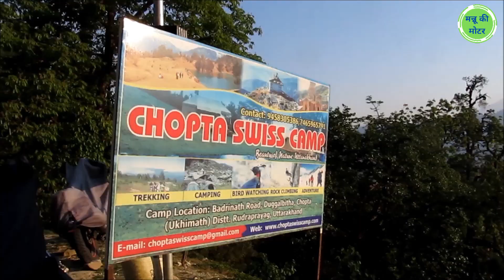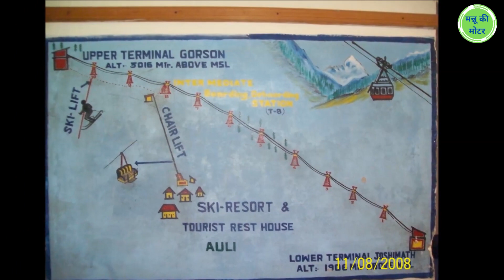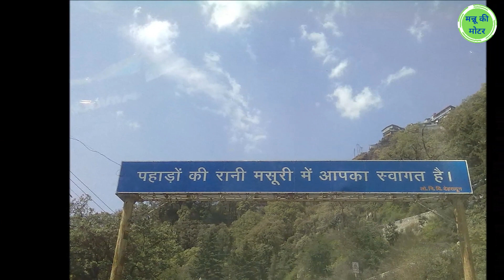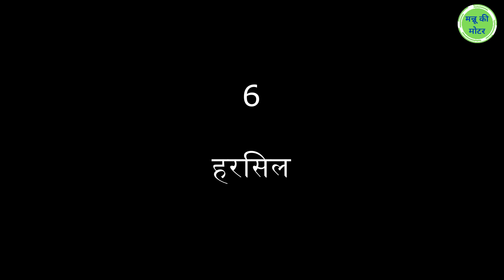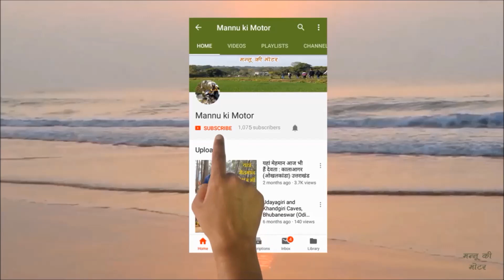Best Tourist Places in Winter Season | कैसे जाएं, कहां रुकें, क्या देखें, सब कुछ | Best Snow Places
There are some such places in Uttarakhand, whose real pleasure you can enjoy only and only in winters. So today we will talk about those 7 very beautiful places of Uttarakhand, where you can make a program to visit in winter. In this video you will know what are the specialties of these places, how to reach here, where to stay, what to see around and many more.

उत्तराखंड में कुछ ऐसी जगह हैं, जिनका असली आनन्द आप सिर्फ और सिर्फ सर्दियों में ही ले सकते हैं। तो आज हम बात करेंगे उत्तराखंड की उन 7 बेहद ही खूबसूरत जगहों के बारे में, जहां आप सर्दियों में घूमने का प्रोग्राम बना सकते हैं। इस वीडियो में आप जानेंगे कि क्या है इन जगहों की खासियतें, यहां कैसे पहुंचा जाए, कहां रुकें, आसपास क्या देखें और, और भी बहुत कुछ।

is video se aapko kai nai jankari milegi, jaise- winter me kaha ghumne jaye, winter vacation places in india, सर्दियों में घूमने की जगह, uttarakhand me ghumne ki jagah, thand me ghumne ki jagah, best tourist places in winter season,

iske alawa aap janege-
nainital mein ghumne ki jagah kaun kaun si hai
nainital kaise jaye
chopta uttarakhand tourist places
chopta kaise jaye
auli uttarakhand
auli me ghumne ki jagah
mussoorie best places to visit
mussoorie kaise jaye
jageshwar dham uttarakhand
jageshwar kaise jaen
harsil uttarakhand places to visit
harsil valley kaise jaye
chakrata in winter
chakrata tourist places

thanks.